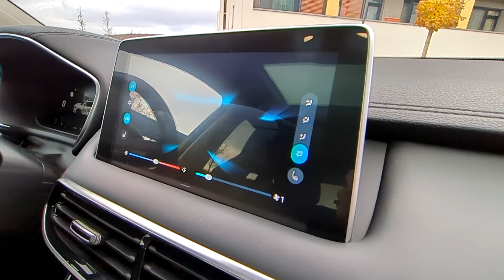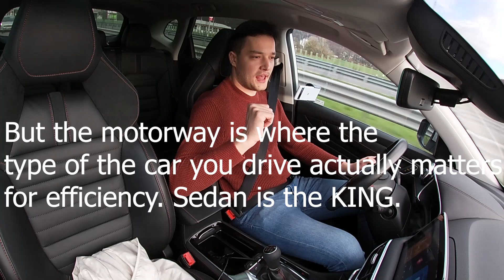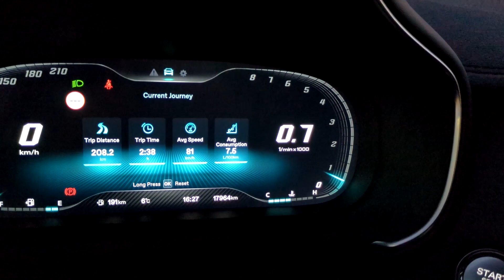MG HS MANUAL hypermiling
MG HS with Manual is MILES BETTER than the one with the 7 speed DCT.

Rather than making another REVIEW of the car, I decided, since it isn´t the most efficient car even in its class to make a video about some ECORUN driving basics. Let´s have a look at some TIPS&TRICKS together.

1:28-3:18 Smooth Acceleration & Predictive Driving in the City
3:25-4:15 Moving in Traffic Jam
4:27-5:37 Why MANUAL HS is the one to buy.
5:38-5:53 How much better fuel economy can MANUAL HS get
5:53-7:50 Motorway Tips
7:52-8:05 Let´s Move to B-Roads
8:06-9:07 Jumping gears in a Short Geared Car
9:14-9:28 Why the B Roads are the Best for Fuel Economy
9:30-10:46 Use of Kinematic Energy and Gravity, Gliding Down the Hill
10:47- 11:26 Going Up the Hill
11:57-12:06  Why Knowledge of ECORUN is Important in EVs
12:18-12:36 Why it´s Actually NOT AS BORING as someone might think
12:37-13:29 Engine Braking
13:30-13:53 When to Change Gear
13:54-14:22  Myth about ECORUN Being Bad for the Engine
15:10-16:10 SUMMARY
16:35-16:46 In Destination Consumption

If you´d like to support me growing with 50p or any amount, so that I´d be able to get better equipment for making higher quality footage, you can do so at:

Thanks in advance for any contribution :)